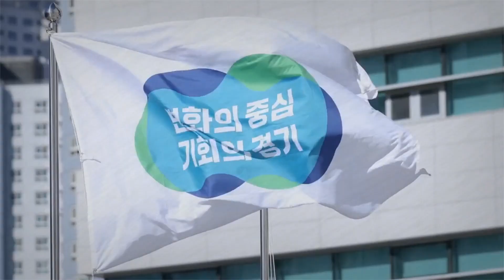안산시자원봉사센터 꿈나무들의 명랑운동회개최 경기국민의소리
안산시(시장 이민근) 자원봉사센터는 지난 14일 성호체육문화센터에서 ‘안산시기업통합봉사단과 지역아동센터가 함께하는 꿈나무들의 명랑운동회’를 개최했다고 16일 밝혔습니다.

안산시기업통합봉사단 주최, 안산시자원봉사센터 주관으로 열린 이날 행사는 관내 아동들의 신체활동을 통한 스트레스 해소와 단체활동을 통한 공공질서 지키기, 공동체 의식 함양을 위해 마련됐습니다.

행사는 지역아동센터 아동과 인솔교사 및 봉사단 등 300여 명이 참여한 가운데 운동회, 레크레이션, 장기자랑 등 다양한 프로그램으로 진행됐습니다.

윤영중 안산시자원봉사센터 이사장은 “기업의 후원과 참여 덕분에 아이들과 함께 즐거운 시간을 보낼 수 있어 감사드린다”며 “관내기업의 사회공헌 활동이 확산될 수 있도록 더욱 노력하겠다”고 말했습니다.

이날 운동회에 함께 참여한 이민근 안산시장은 “아이들이 밝고 건강하게 자랄 수 있도록 따뜻한 후원과 행사를 준비해 준 봉사단 여러분들께 감사드린다”며 “앞으로도 아이들의 웃음소리가 끊이지 않는 행복하고 따뜻한 공동체 문화가 확산될 수 있도록 최선을 다 하겠다”고 말했습니다.